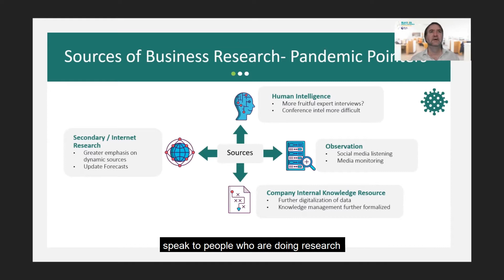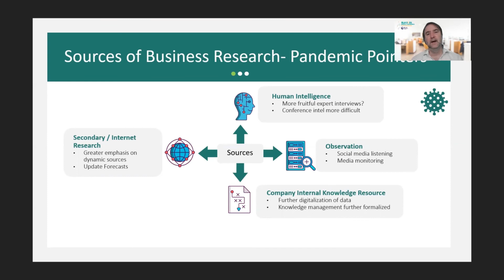Using Human Intelligence as a Resource through a Pandemic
Human intelligence is an ideal source of industry information. This video focuses on how gathering it has changed during COVID-19 lockdowns, where interviews and conversations cannot be had in the same way as before.